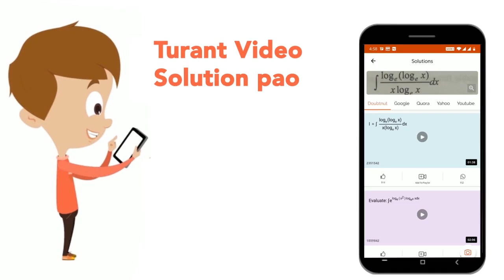_________is processed by the computer into information | CLASS 14 | COMPUTER KNOWLEDGE | GENERAL...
_________is processed by the computer into information
Class: 14
Subject: GENERAL KNOWLEDGE
Chapter: COMPUTER KNOWLEDGE
Board:GOVT

👉 Have Any Query? Ask Us.